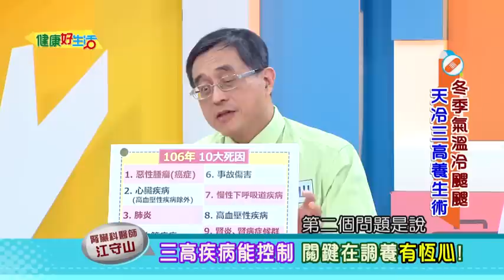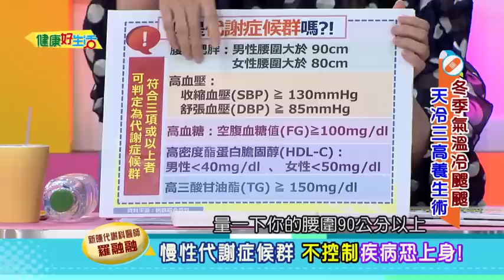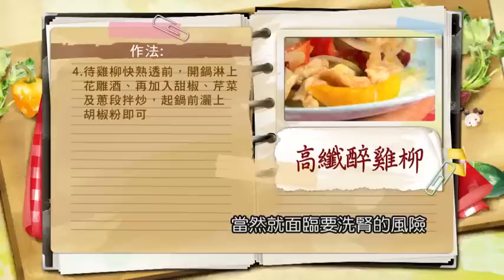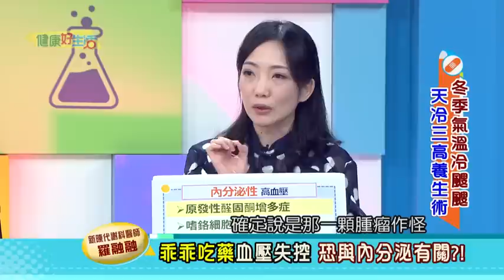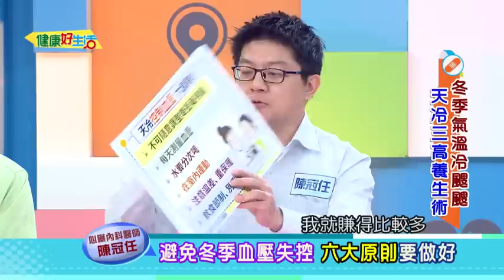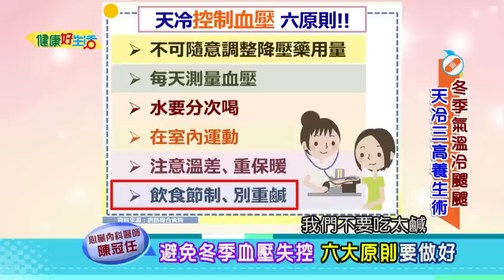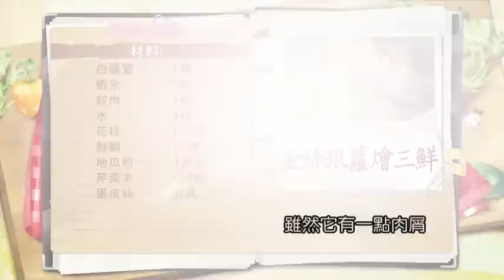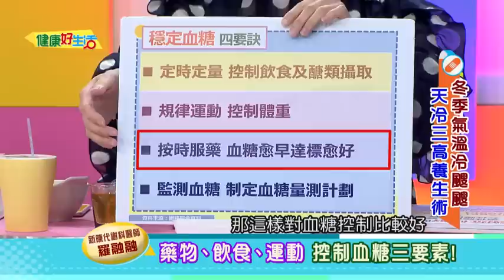【健康好生活 超精彩回顧】冬季氣溫冷颼颼 天冷三高養生術 /// 高纖醉雞柳 金絲銀蘿燴三鮮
根據歷年死因統計，
我國心臟病、腦中風、糖尿病等「三高」疾病
每年致死人數高達五萬多人，
遠超過癌症奪走的四萬多條人命!!
尤其現在已入冬，
對於三高患者來說，猶如如臨大敵!!
氣溫驟降，影響著血壓的高低，
飲食的變化，也不利於血糖的管控，
更加上冬令進補多，
膽固醇也有可能因此爆表!!
別讓寒冷的嚴冬，變身身體健康的殺手!!

醫生好朋友 心臟內科醫師
醫生好朋友 中醫師
醫師好朋友 新陳代謝科醫師
健康好朋友 藝人
健康好朋友 主廚

38頻道 年代MUCH台
每周一 ~ 周五